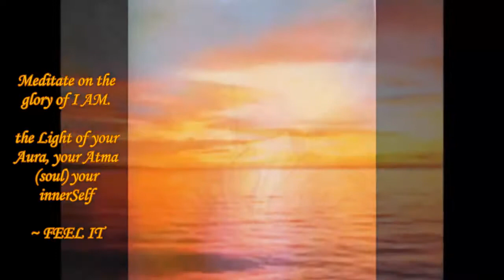330.a Moment of Peace;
peace is in nature, in sunlight, in love, in being free of thoughts..

Sai Baba sings Gayatri to make us aware of the peace already in our hearts.
may it bring you peace in life.
om bhur bhuvah svaha     oh divine light,
tat savitur varenyaum       you enlighten all worlds
bhargo devasya dhimahi  we meditate on your light
dhiyo yonah prachidayat  may it free us from darkness(ignorance)
* General meaning: We meditate on that most adored Supreme Lord, the creator, whose effulgence (divine light) illumines all realms (physical, mental and spiritual). May this divine light illumine our intellect.